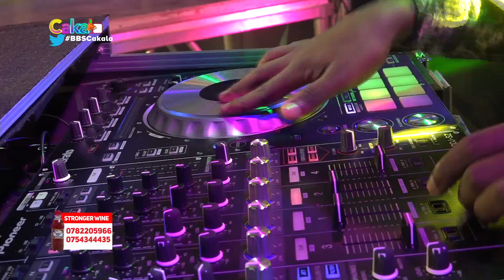Kunta Deejay Juggling The Most Trending Songs......@Bbs Tv Ug Every Friday Cakala Mix..